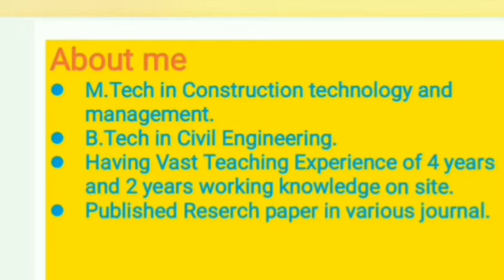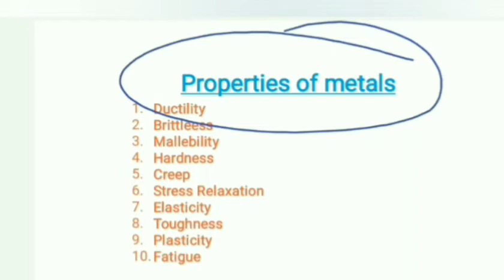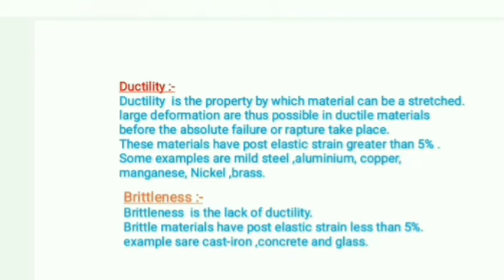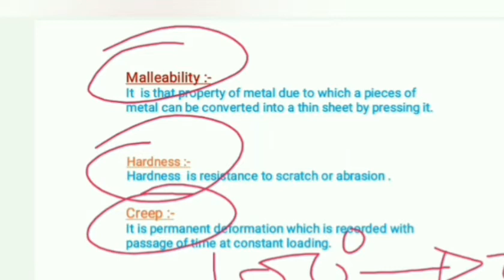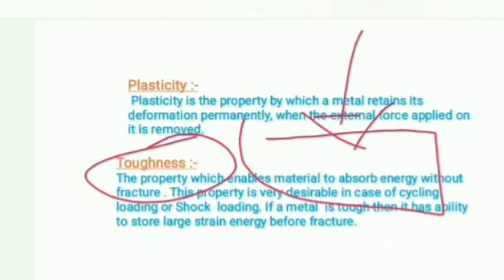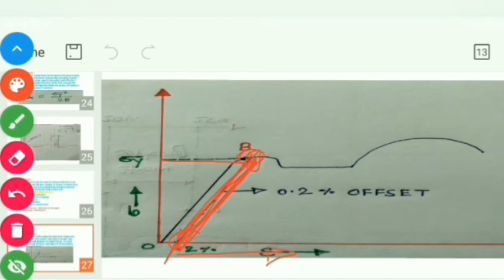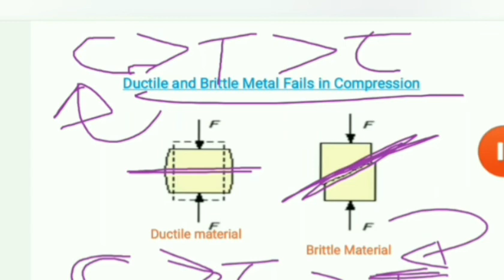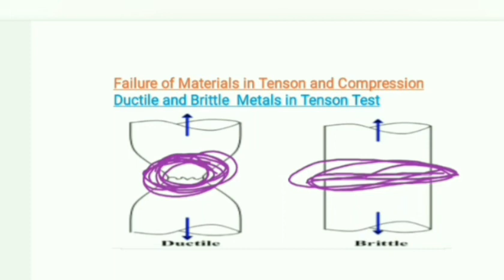STRENGTH OF MATERIALS (PART - 4 )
In this Class of Strength of materials, complete Basic concept Of Properties Of Metals is explained.This is one of the most important topic in Civil Engineering for the students who want to crack GATE & ESE SSC JE or STATE ENGINEERING SERVICES.

Strength of materials is a very wide and highly important subject for civil engineering student.

CONTENT COVERD